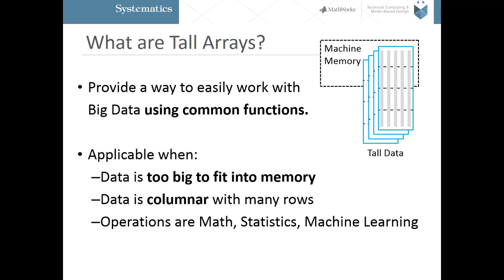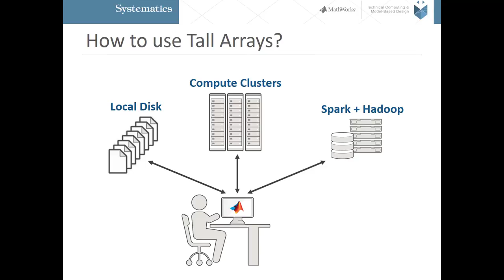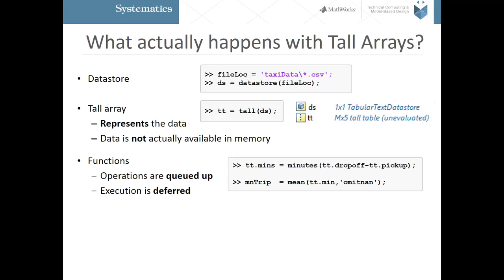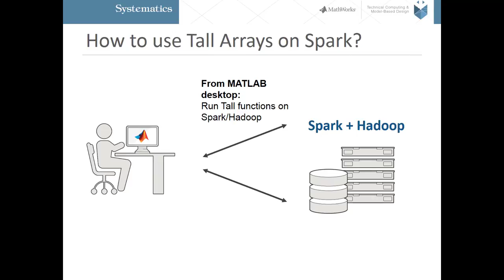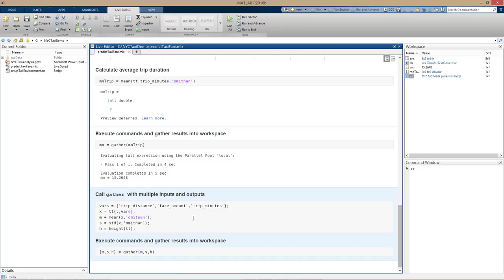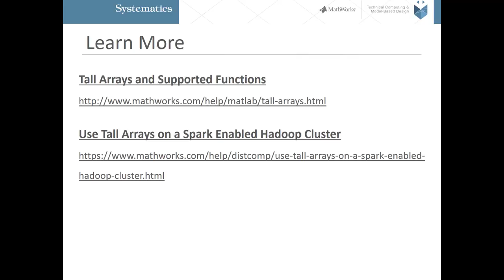2016b MATLAB tall arrays - טיפוס משתנה חדש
חידושים בגרסא האחרונה  2016b MATLAB  ולעבודה עם big data